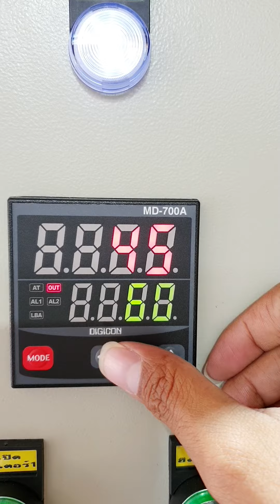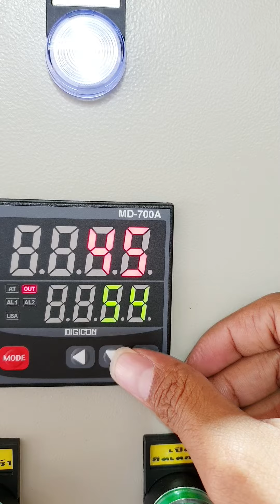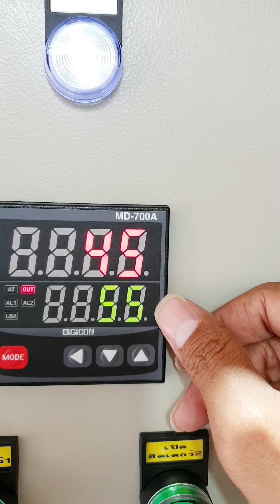วิธีการใช้งาน ถังผสม 2 ชั้น ถังกวนผสม 2 ชั้น ถังผสมสอตนเลส 2 ชั้นทำความร้อนได้ By Npcommercials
ถังกวนผสม 2 ชั้น ถังต้ม ถังผสมสแตนเลส 2 ชั้นสามารถทำความร้นฝอนได้ตั้งแต่ 35-90 องศา ควบคุมความร้อนระบบอัตโนมัติ สนใจติดต่อ กษิดิศ 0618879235